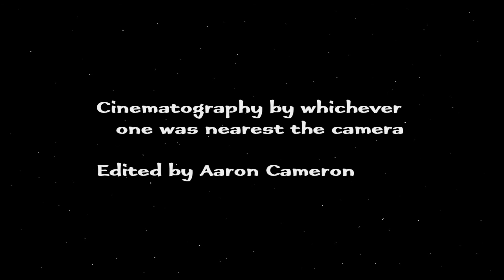International Taste Station | Boylan and Crush Birch Beers | Ep 34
Episode 34, wherein we step into the world of Birch Beer
Featuring:
Boylan Birch Beer
Crush Birch Beer